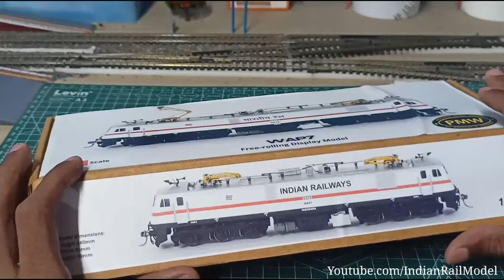Unboxing WAP-7 HO Scale Model Loco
In this video, I m unboxing precision model works WAP7 free rolling model and describe some details also give the purchase links.

            PURCHASING LINKS:-

Precision Model Works
precisionmodelworks.co.in

TinyTown
tinytown.in